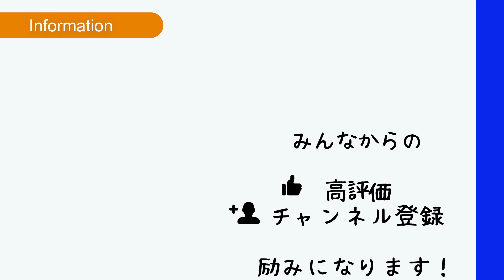冬の練習の朝イチにやるべき練習はこれだ！【ソフトテニス】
画像